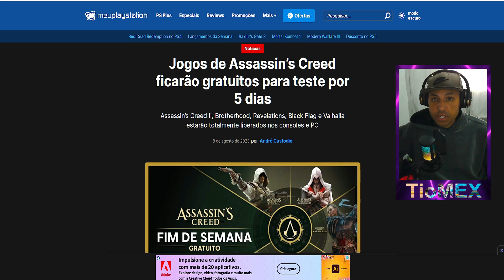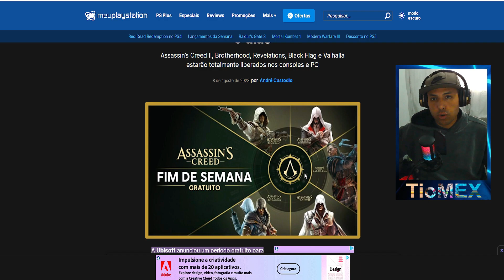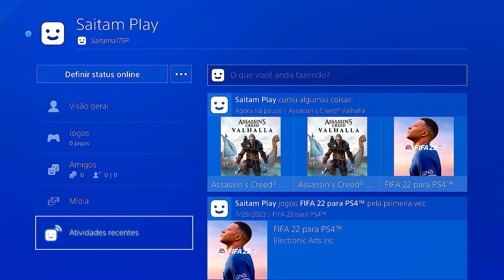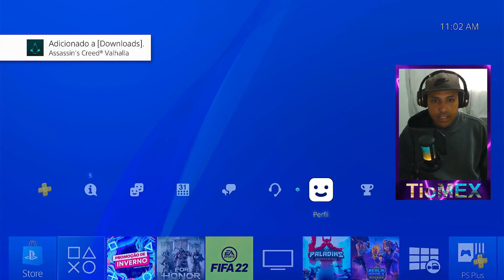CORRE JOGOS GRÁTIS PRA SEMPRE COMPRA GRATUITA POR BUG NO PS4